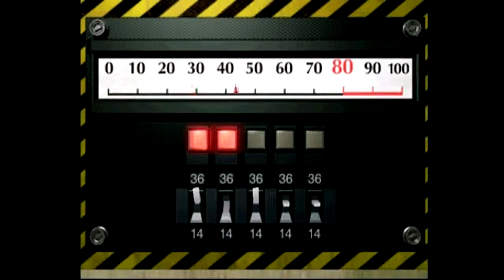Ada Wait...GMJ plays Resident evil 2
Resident evil 2 Leon B scenario, episode 21.
Continuing the speed run and man I am on fire.